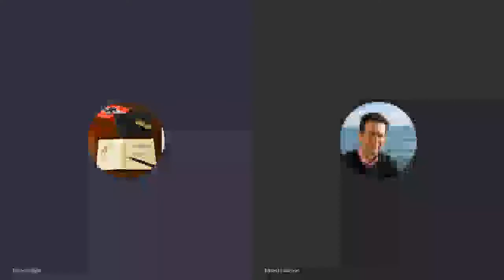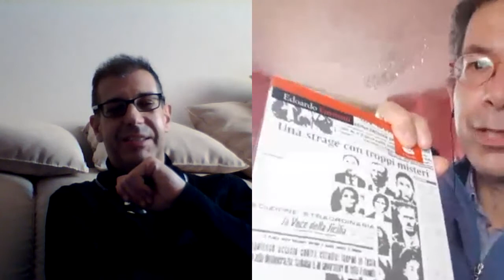4 chiacchiere con Edoardo Guerrini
Oggi parliamo di due libri molto interessanti: Senza Fili dedicato alla strage di Portella della Ginestra e Il Quaderno del Fato col quale faremo un viaggio tra diverse culture, tra Torino, Marrakech e Samarcanda